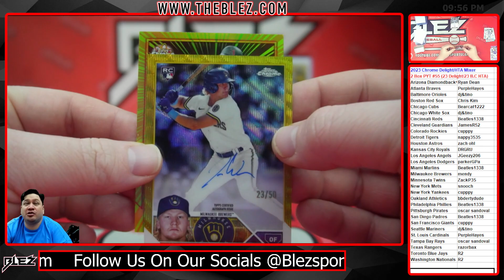2023 Topps Chrome Breaker's Delight & Bowman Chrome HTA 2 Box Mixer Break #55 Pick Your Team